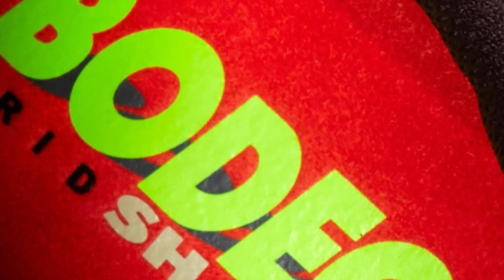Bodega x Saucony Grid Shadow 2 Jaunt Woven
Release Date: February 23, 2024
Price: $140